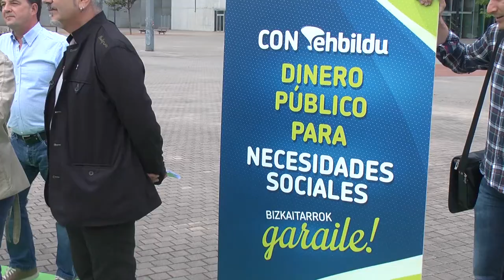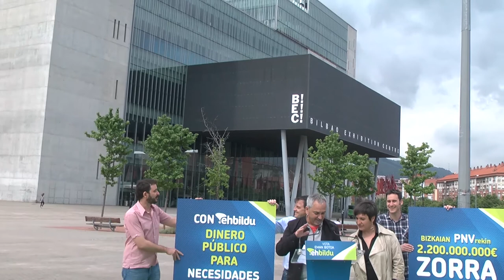El despilfarro y la megalomanía tienen un nombre en Bizkaia: PNV